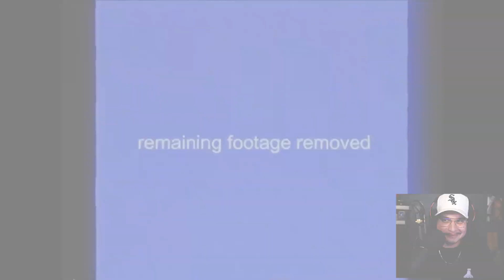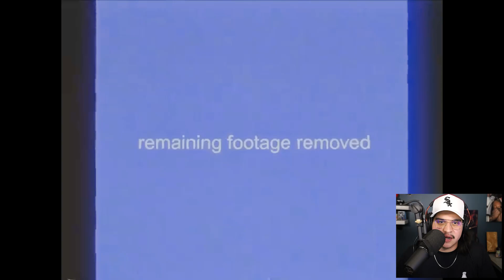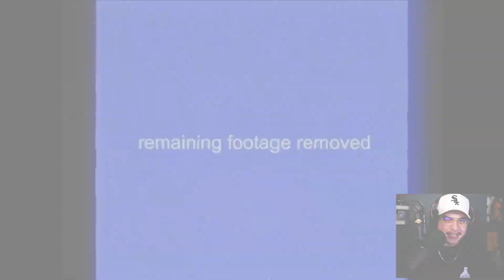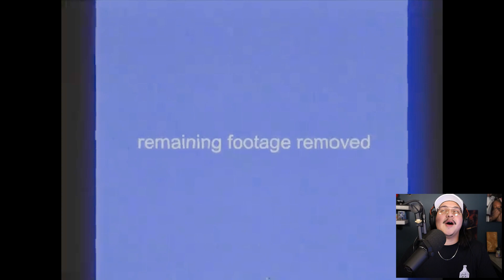The WORST Ending To The Backrooms (ft. John Wolfe, Domplays & Hayden Green)